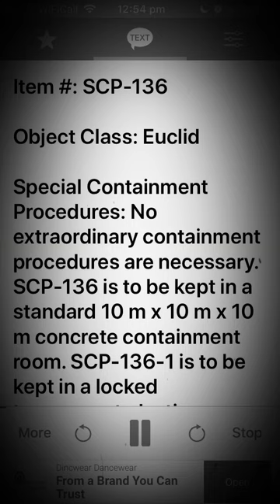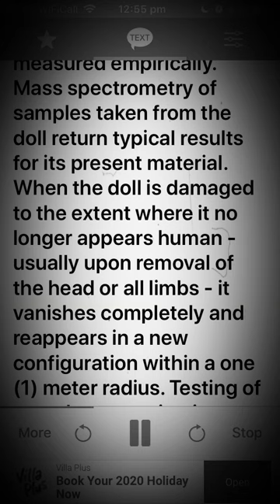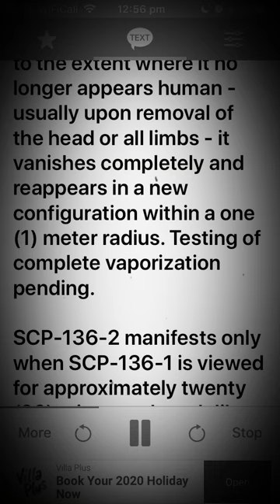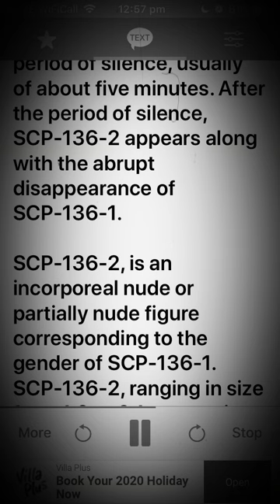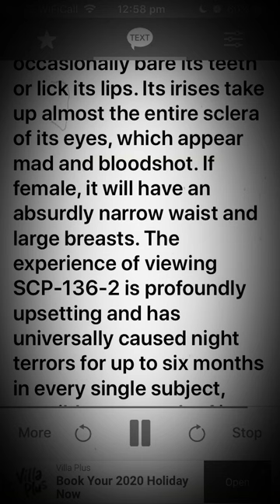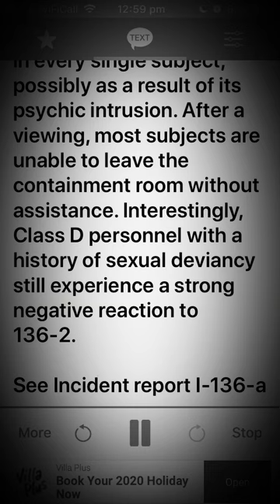SCP 136 Naked Doll